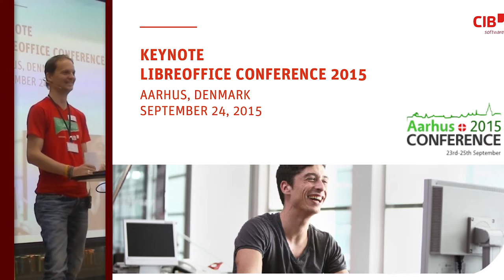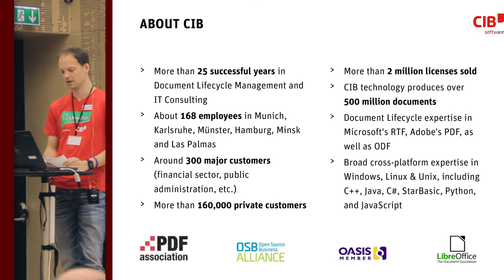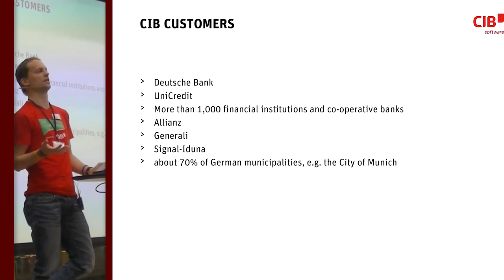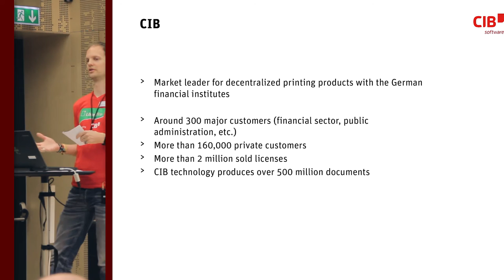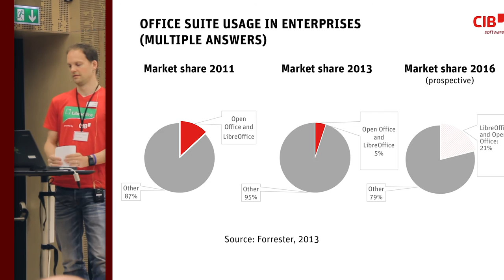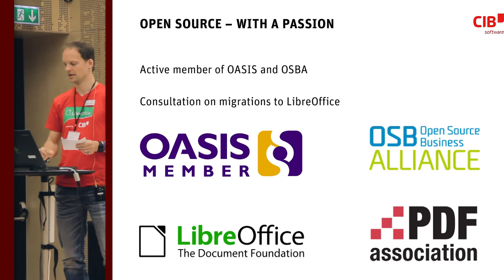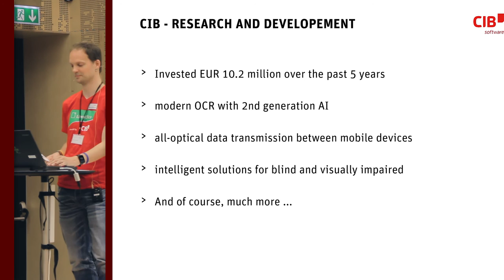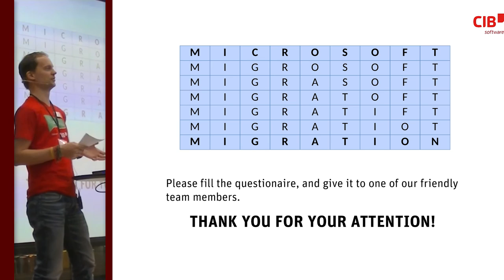Keynote, Thorsten Behrens, CIB